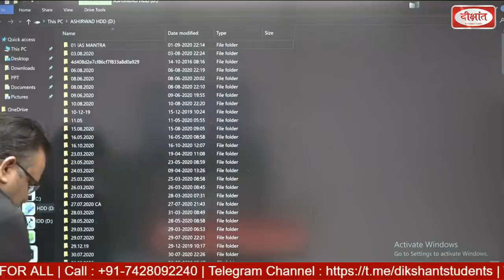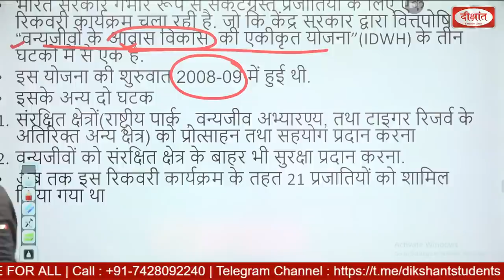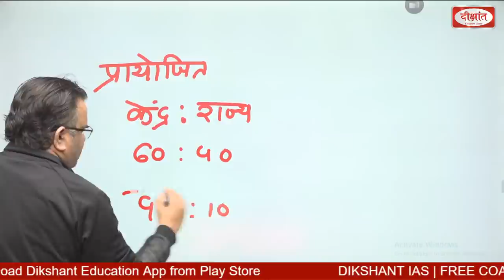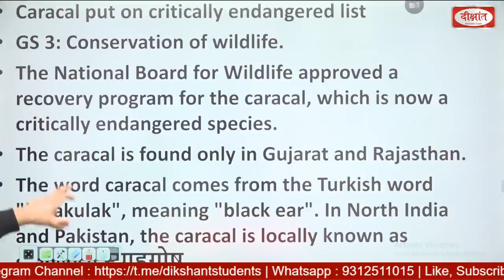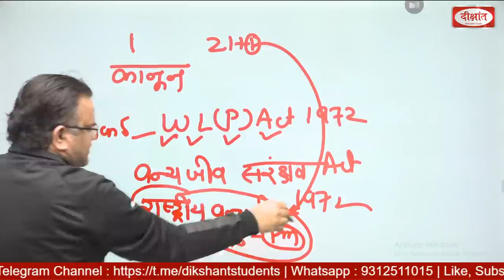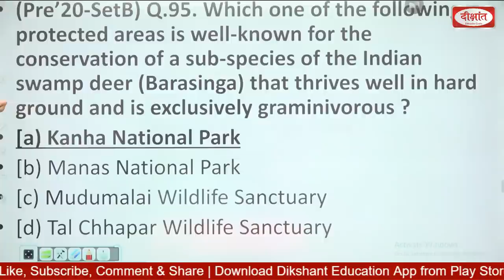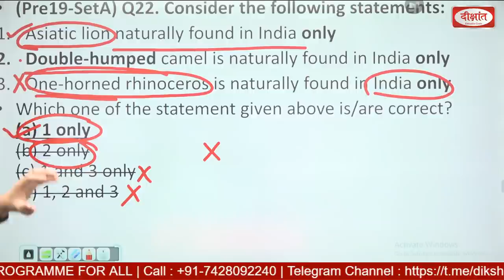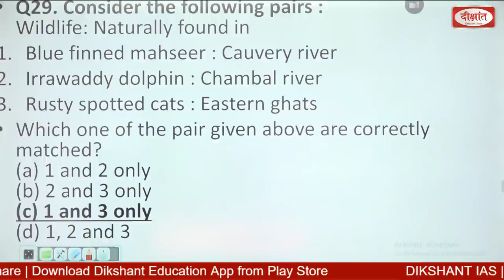Current Affairs @12:00 PM ( Species Recovery Programme ) Ashirwad 360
अन्य महत्त्वपूर्ण लिंक:

1. BODO ACCORD LECTURER - 01
2. BODO ACCORD LECTURER - 02
3. सीधी बात | सम्पत्ति में बेटियों को अधिकार : सम्पूर्ण विश्लेषण
4. सीधी बात | नई शिक्षा नीति : अनसुलझे पहलू
5. सीधी बात | वर्तमान आर्थिक संकट एवं GST CESS विवाद : सम्पूर्ण विश्लेषण